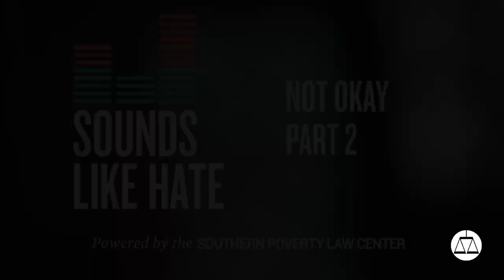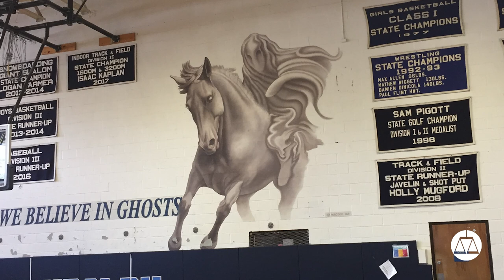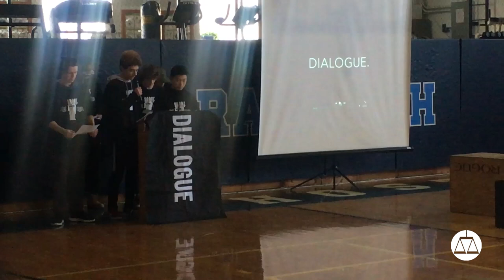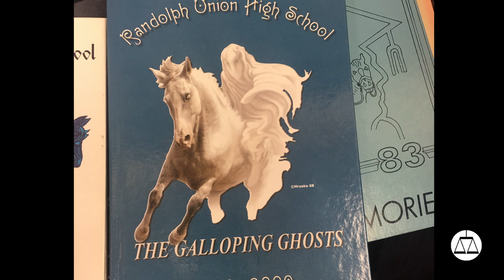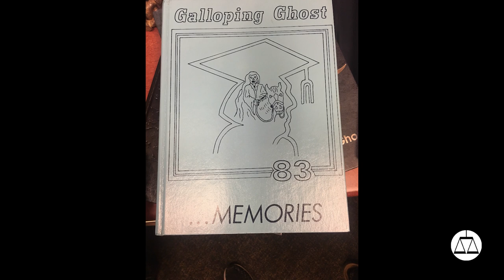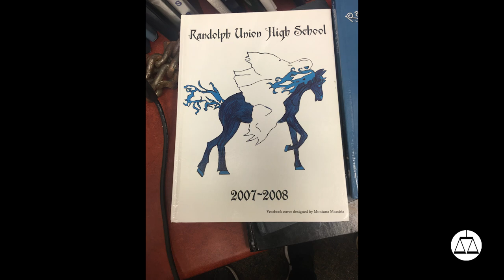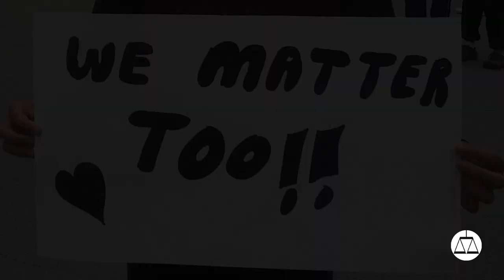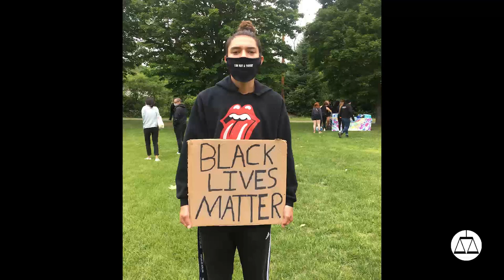Sounds Like Hate -- Not Okay (Part 2)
In part two, we return to Randolph, Vermont, as activists nationwide protest the murders of George Floyd, Breonna Taylor, Tony McDade, Sean Reed, Rayshard Brooks, Ahmaud Arbery and countless others by police and vigilantes. As tensions escalate, what will happen when a battle erupts to remove the Galloping Ghost, the school’s mascot resembling a KKK knight on a horse? Can educators protect students of color from ongoing racist threats? Warning: The following account contains graphic descriptions that may trigger some listeners. Discretion is advised.